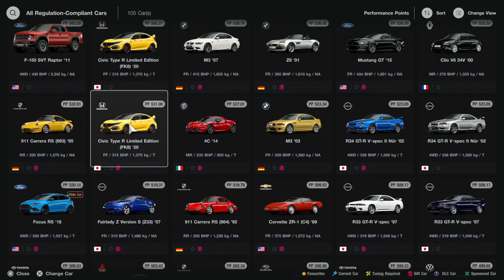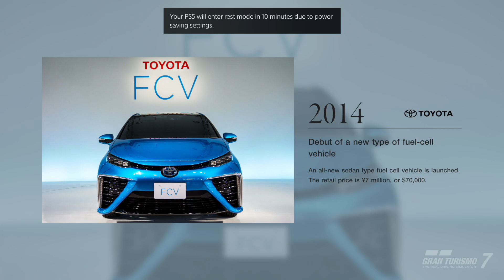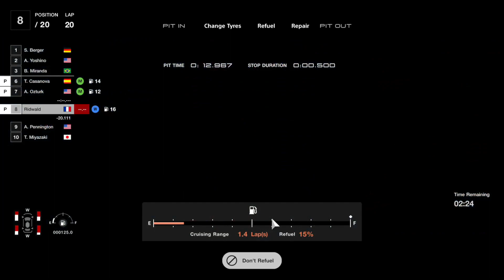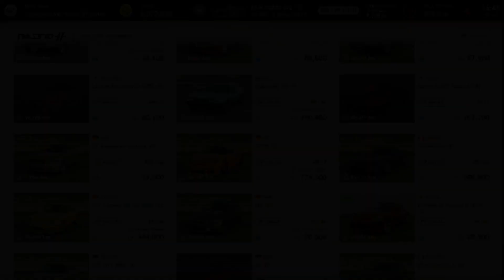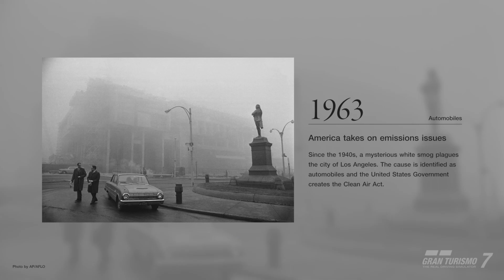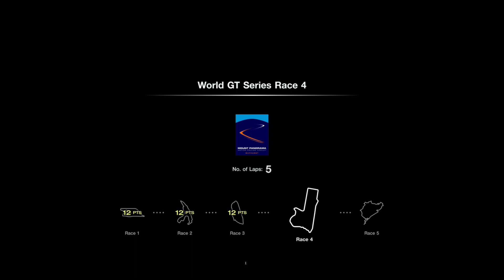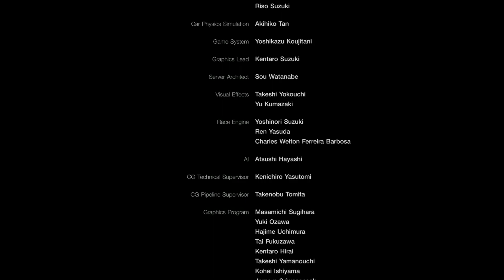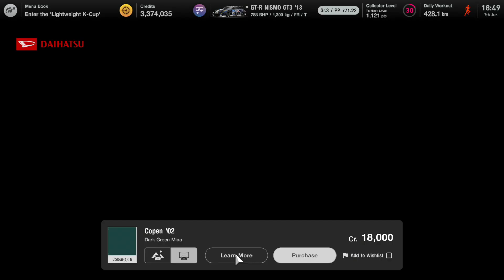[PS5] Part 11 - Lic. B/A/IB Done - Some circuit experience, missions and races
Doing a little bit of circuit experience to rack up some money, some missions to see what they are like.

The last championship and the credits !